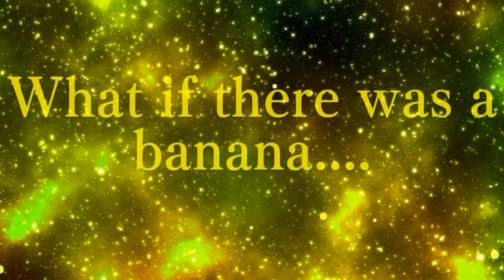Battle For Banana 1: Who wants this Banana?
BFB: 1
After 4 years its finally here!